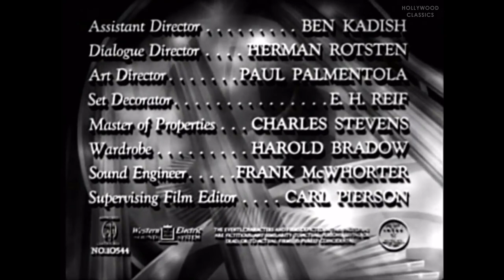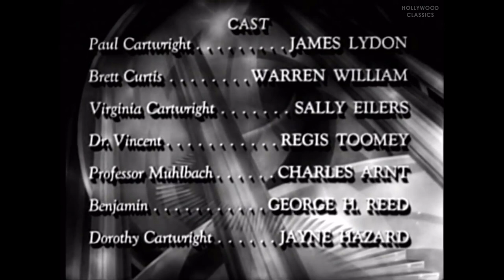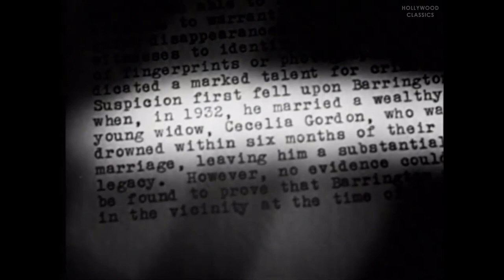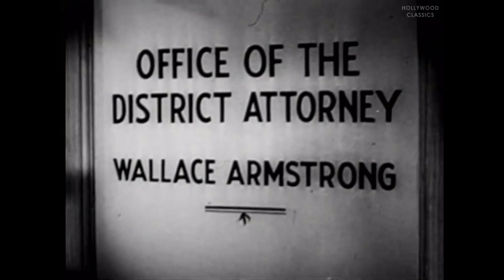Strange Illusion (1945) | Full Movie | Jimmy Lydon, Sally Eilers, Warren William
Watch the 1945 Hollywood classic movie, Strange Illusion.

Paul, a young man whose father was once lieutenant Governor of California before his untimely death, has a strange, recurring dream in which his mother falls in love with a dangerous man (Brett Curtis), a dream which also contains the image of his father's death in an automobile accident under mysterious circumstances. Through the help of his friend, a psychiatrist, Paul realizes that his dream is coming true, and that his mother is falling under Curtis's influence. Curtis, in fact, is a homicidal maniac who lives as an out-patient at the sanitarium of the unscrupulous Dr. Muhlbach. When Curtis makes an attempt to marry Paul's mother, Paul intervenes, and after a series of events discovers the truth behind his dreams.

Movie Name: Strange Illusion
Stars: Jimmy Lydon, Sally Eilers, Warren William
Director: Edgar G. Ulmer